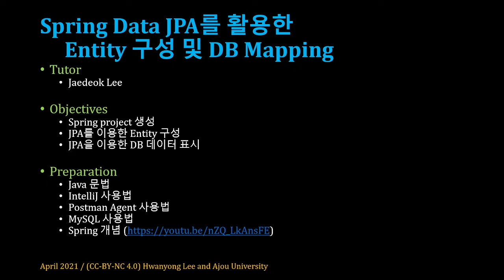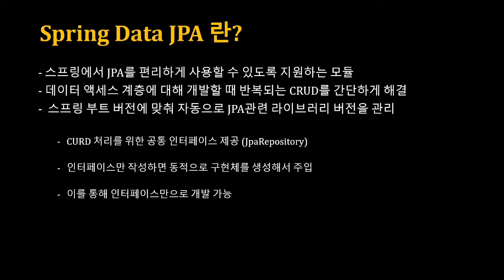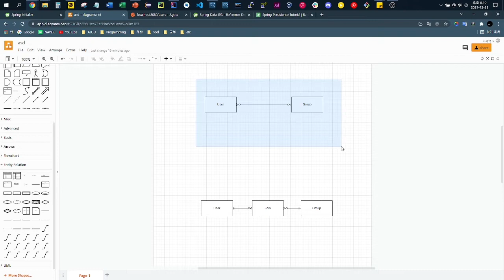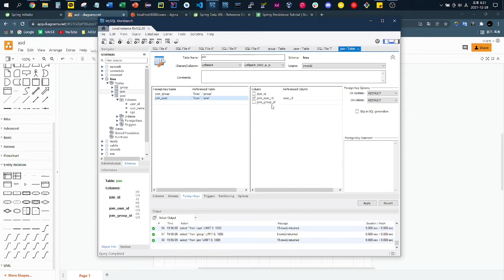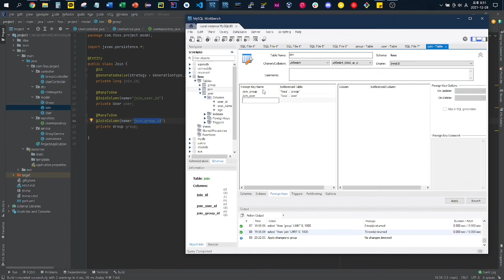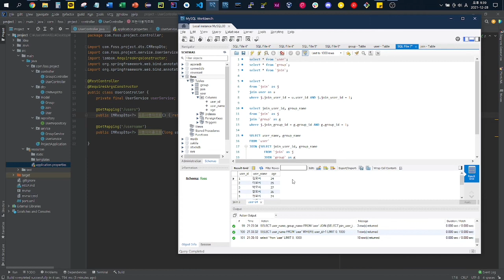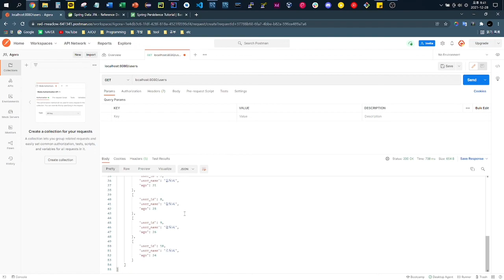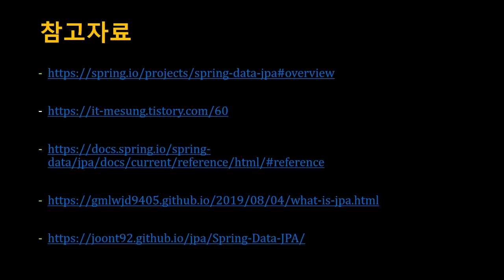[SWTT] Sprint Data JPA를 활용한 Entity 구성 및 DB Mapping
아주대학교 이재덕